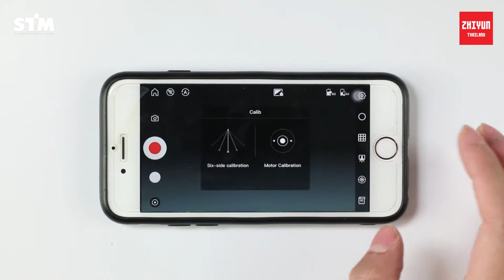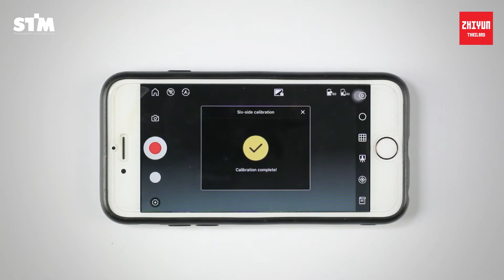วิธี Calibration สำหรับ Zhiyun Weebill Lab